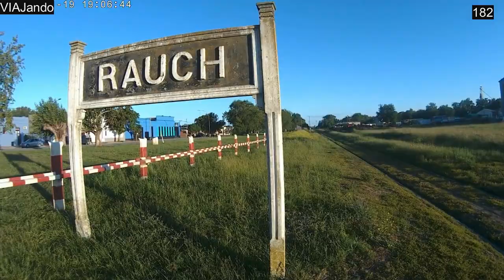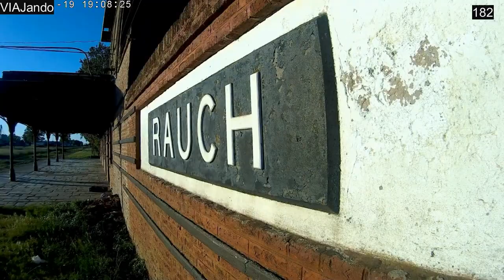RAUCH -BS AS PARTE 1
AÑO 2017